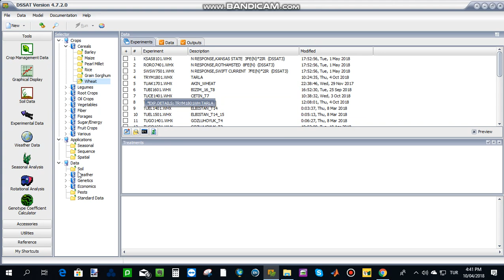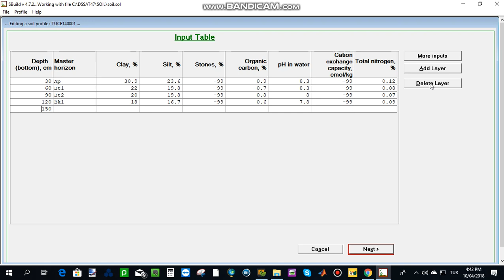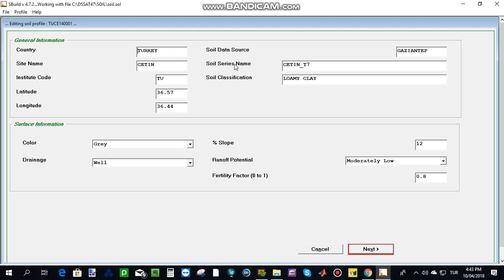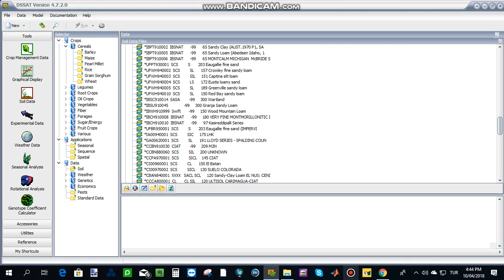Toprak ön gösterim 1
Bu sessiz videoda DSSAT deki halihazır toprak verilerinin görülmesi, ilgili dosyayı açıp toprak verilerinin değiştirilmesi eklenmesi ve çıkarılmasının gösterimi